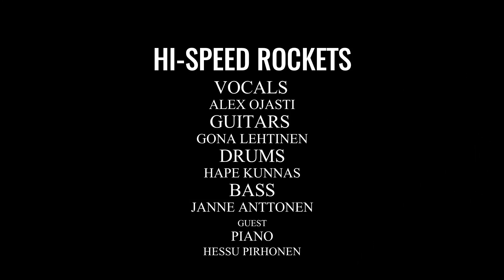The Last Song - Hi-Speed Rockets - Doo Wop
1950’s memory lane. High School Prom 1958... It's The L.O.V.E. Brothers swaying you lovers with our very own Doo Wop slow song...
We want to thank Hessu Pirhonen for playing the piano and Kari Kunnas as the studio and record technician.
We dedicate this song to all the great Doo Wop groups such as the Platters, the Marcels, the Drifters, the Penguins, the Cadillacs, the Orioles, the Moonglows, the Chantels, the Elegants and all the rest... Thank you for your music...